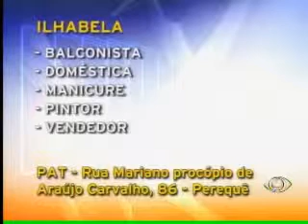Acontece Regional - 01/12/2011 - Parte 03